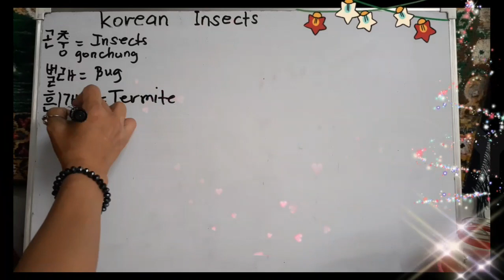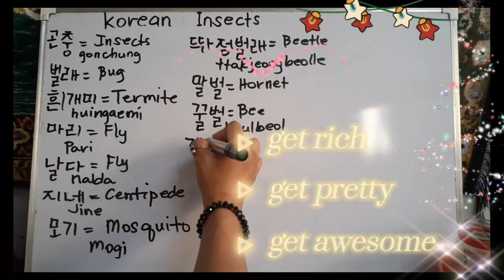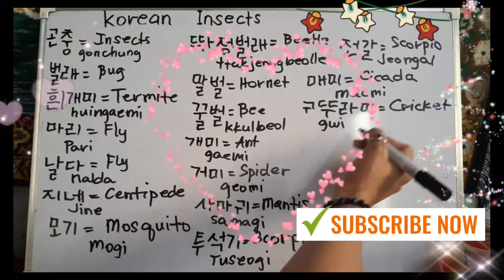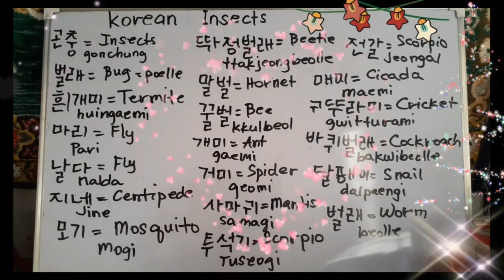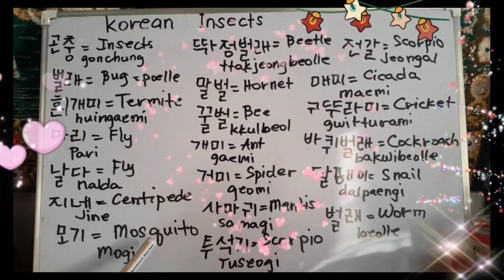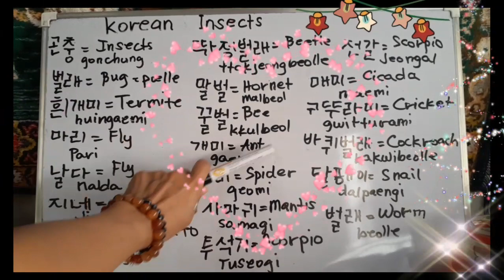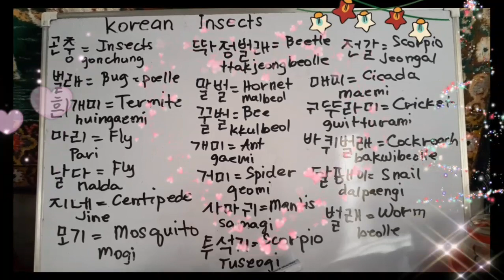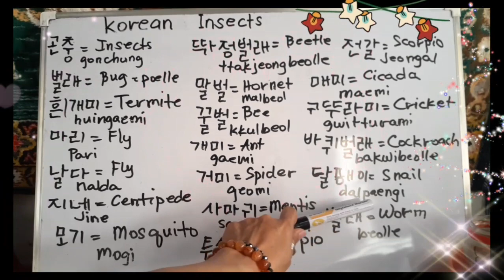KOREAN VOCABULARY INSECTS, SPIDER, MOSQUITO, BEETLE, FLIES, CENTIPEDE, BEE, & More. 💖💖💖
KOREAN INSECTS ITOY MAKIKITA SA PALIGID AT MINSAN SA BAHAY MISMO. Mag enjoy sa panonood and please give me thumbs up.